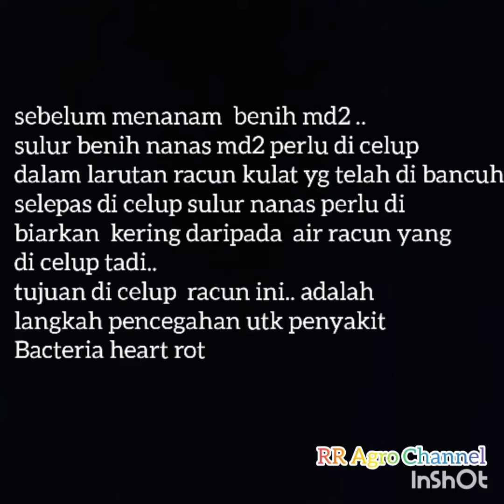cara tanam nanas